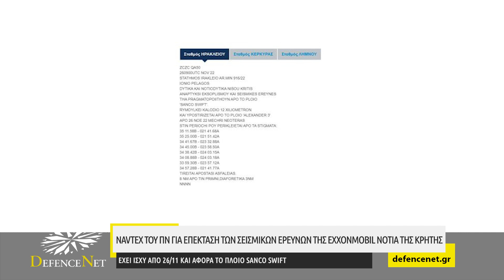Με NAVTEX το ΠΝ ανακοίνωσε την επέκταση των σεισμικών ερευνών νότια της Κρήτης